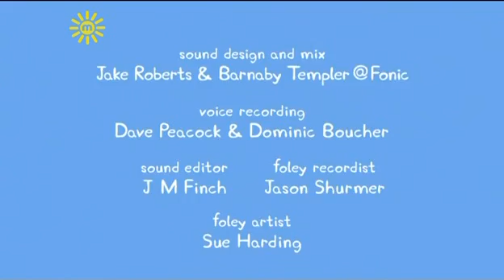Peppa Pig Series 3 EP23 Goldie the Fish